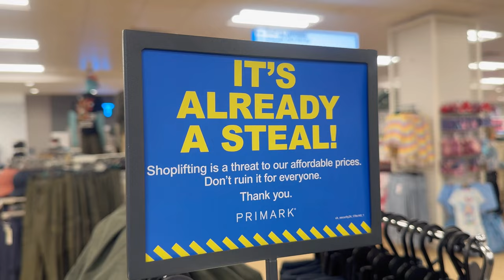Living In Swansea Uk 🇬🇧- One day at at a time plus pregnancy|Shopping|Family Time Out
Preggo and glowing!

Say hi on other social media platforms

Free Music for Videos 👉 Music by Lily Fitts - Hurts Like Hell